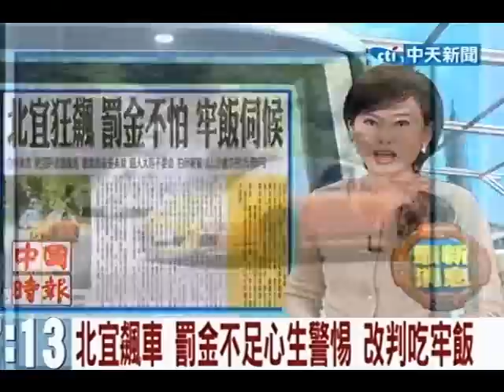北宜飆車 罰金不足心生警惕 改判吃牢飯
中天新聞》北宜公路九彎十八拐，車禍事故頻傳，卻仍有不少民眾愛到此飆車，且不乏名貴跑車或重型機車相約競技，讓警方頭痛不已。業餘車手李奕澂與友人陳欣分別駕駛紅色寶馬Ｍ３、橙黃色保時捷９１１，雙雙以破百時速在北宜公路狂飆過彎，數度跨越雙黃線、闖入對向車道，嚇得路人趕緊拍照報警，並大呼簡直不要命！